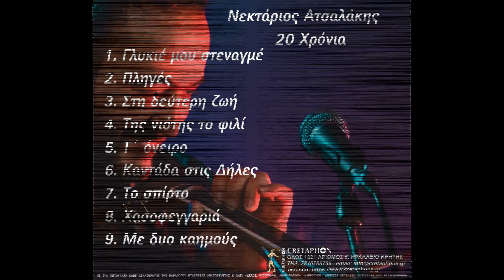ΑΤΣΑΛΑΚΗΣ 20 ΧΡΟΝΙΑ OFFICIAL RADIO SPOT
ΝΕΚΤΑΡΙΟΣ ΑΤΣΑΛΑΚΗΣ

20 ΧΡΟΝΙΑ

ΔΙΣΚΟΓΡΑΦΙΚΗ CRETAPHON